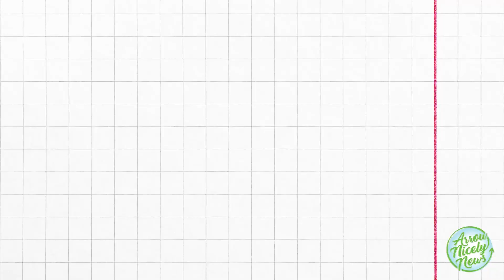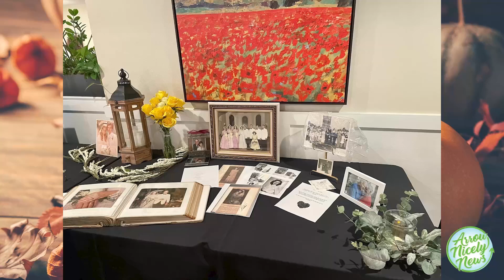Arrow Nicely News - National Assisted Living Week - September 23, 2022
On today's episode, we're checking out the National Assisted Living Week celebrations happening around Arrow communities! Each day was spearheaded by a different department in the community to show the residents and staff how much they are appreciated and how fun senior living can be!

Lenny also sits down with Phyllis Wiley, Executive Director, and Lorie Houghton, Resident Services Director, of The Township Senior Living to talk about their celebrations!

And he sits down with Kaylin Miller, Arrow's Regional Director of Resident Services, to talk about the importance of Assisted Living Week!

Thank you for joining us for today's Arrow Nicely News for September 23, 2022!